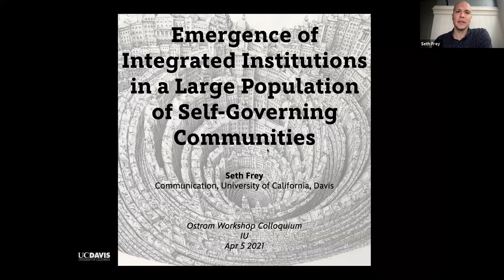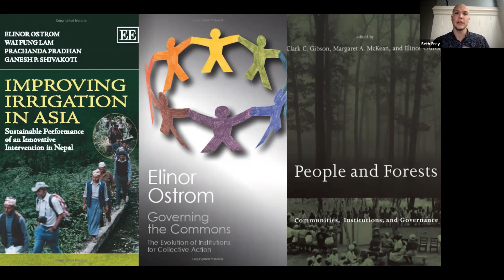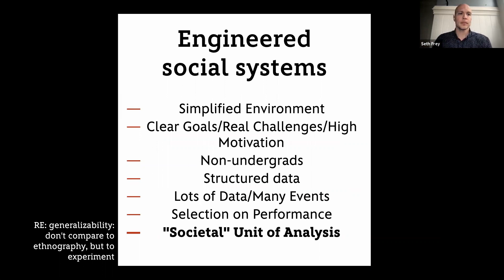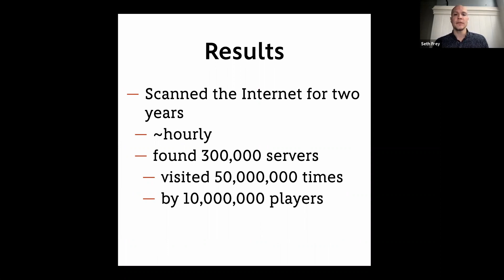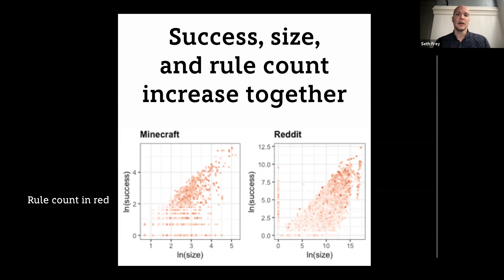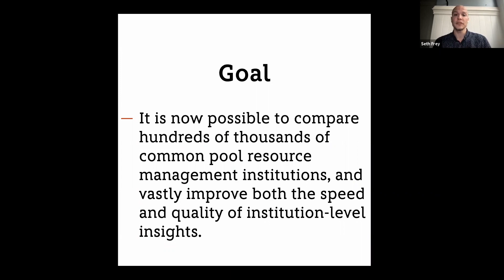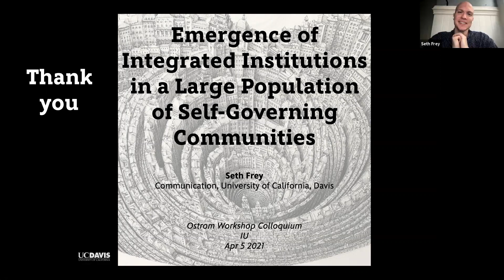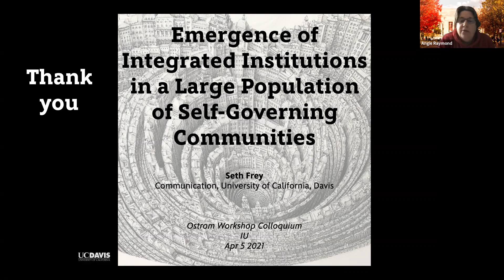Seth Frey: Emergence of Integrated Institutions in a Large Population of Self-Governing Communities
04/05/2021
Colloquium Series - Seth Frey
Emergence of Integrated Institutions in a Large Population of Self-Governing Communities

The most memorable and enduring contributions of the Ostrom Workshop to our knowledge of institutions were all built on the back of large-scale comparative institutional analyses— Governing the Commons, NIIS, and IFRI—some of which built databases of hundreds of cases over years. With modern methods, and a change in focus to the digital realm, it is now
possible, in days, to compare hundreds of thousands of common pool resource management institutions, and vastly improve both the speed and quality of institution-level insights. Since an early contribution by Hess ("The Virtual CPR", 1995), scholars have recognized online communities as legitimate resource management institutions. However, most work has
focused on their conceptual novelty, rather than their scientific potential. In this talk I will discuss how the internet provides massive quantities of simplified, standardized, and yet wildly diverse small-scale resource management institutions, and a laboratory for studying the predictors of successful institutional development.